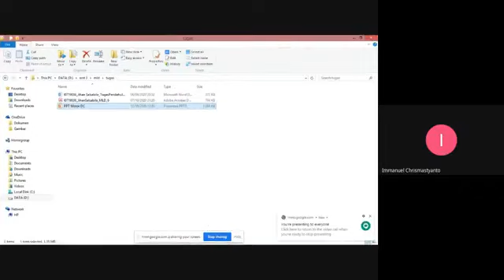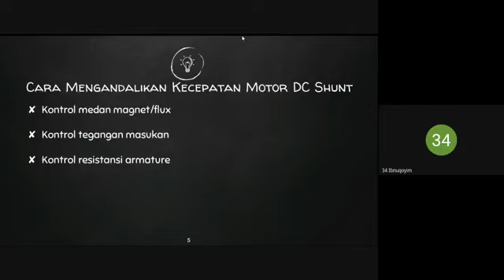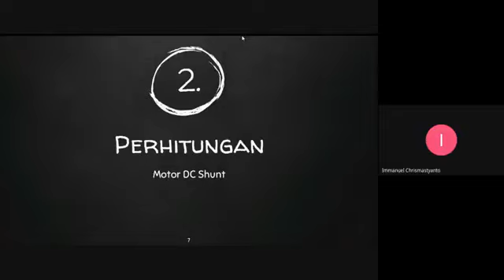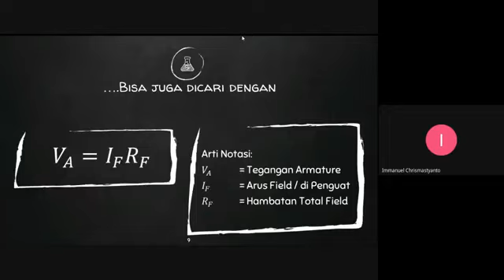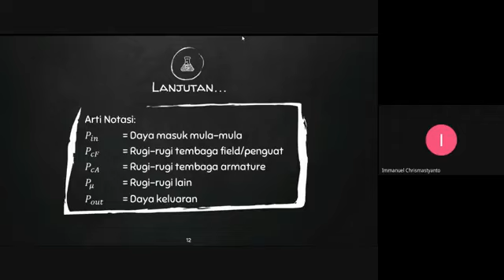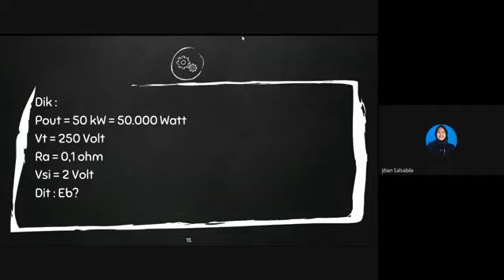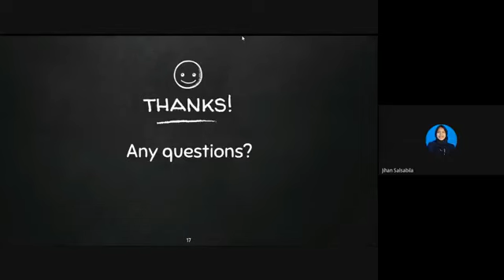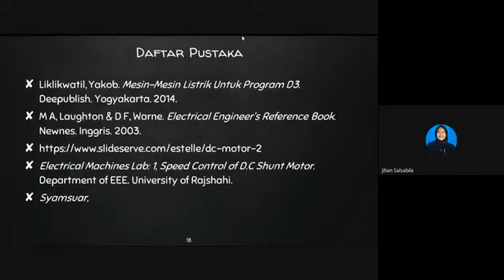Motor DC Shunt Seri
Tugas presentasi mata kuliah mesin listrik dasar
Prodi Teknik Elektro Fakultas Teknik